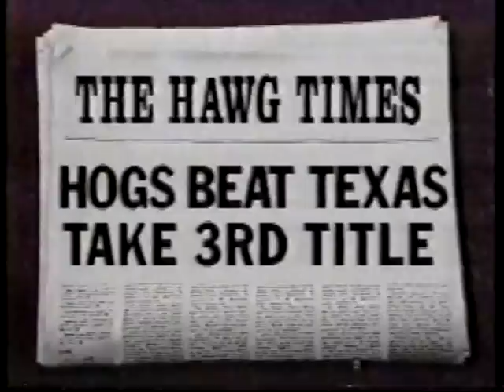Mayberry-Day-Miller: Unforgettable (Paul Eells Special)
1992 KATV special by Paul Eells about Lee Mayberry, Todd Day, and Oliver Miller.